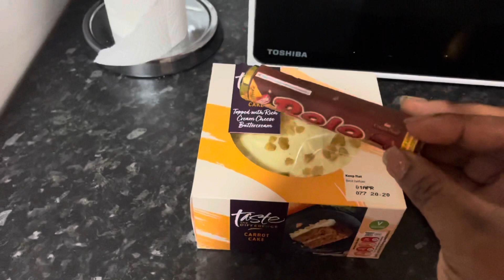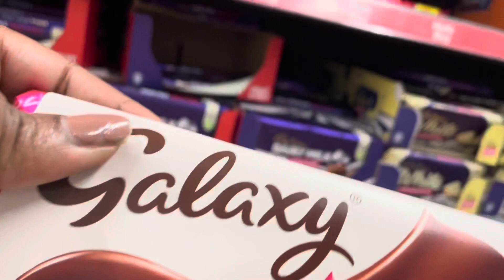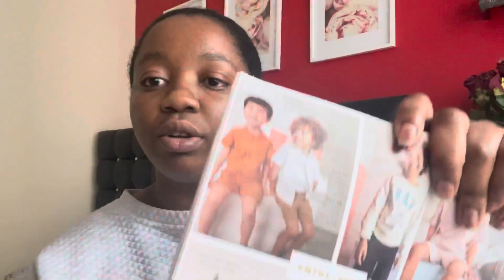My Funny labour stories | Primark / Poundland haul APRIL 2022